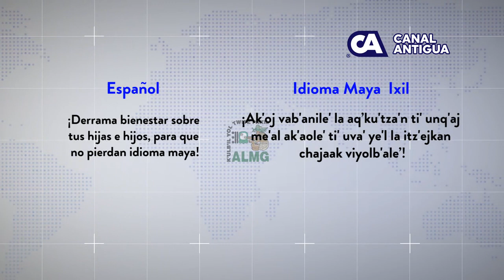Literatura Maya Ixil